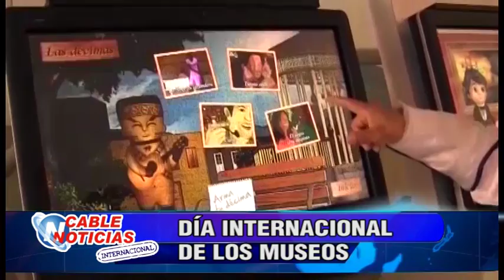CHANCAY CELEBRO EL DIA INTERNACIONAL DE LOS MUSEOS